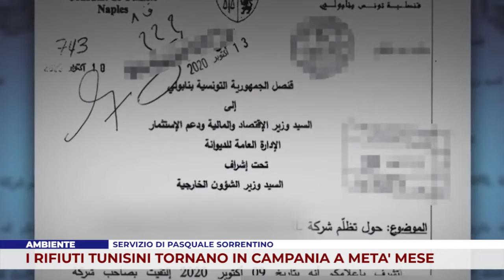AMBIENTE. I RIFIUTI TUNISINI TORNANO IN CAMPANIA PER SAN VALENTINO